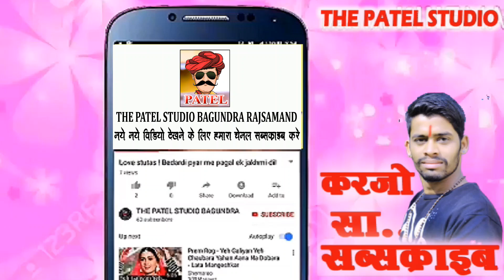चेतावनी भजन ! मना भाई कई लेवा ने आयो ! mana bhai kai leva ne aayo ! marwadi bhajan 2021 ! patel stu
Patel live
Patel live program
Patelbagundra
Thepatelstudiobagundrarajsamand
THEPATELSTUDIO
STUDIO PATEL
PATEL STUDIO
Patelstudio
Patelstudiorajsamand
remix song
dj remix song
remix by the patel studio
remix song patel studio
Patel remix song.
The patel studio dj remix song
full remix song
बहुत बहुत आभार ❤❤hkm

Patel studio official
Patel live coverage
Studio patel
The Patel Studio
patel studio
the patel studio
Patel rajsamand
Patel.studio.
The.patel.studio.
Patellive
remix song

Patelstudiobk
Patelstudio
THE PATEL STUDIO
Patelstudiorajsamand
Thepatelstudio
Patelstudio
Patel studio khamba
P.d.s.live
Patel studio bk
remix song
dj remix song
The patel  remix song.
Patel studio dj remix song
full remix song
remix by patel studio
remix song the patel
Patel dj remix song
full remix song